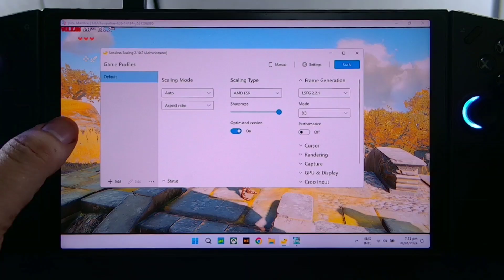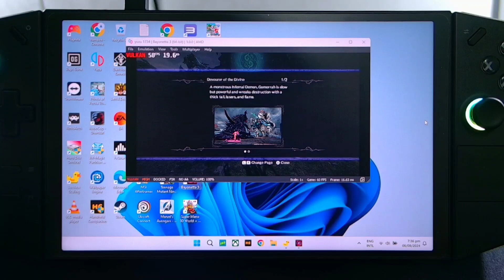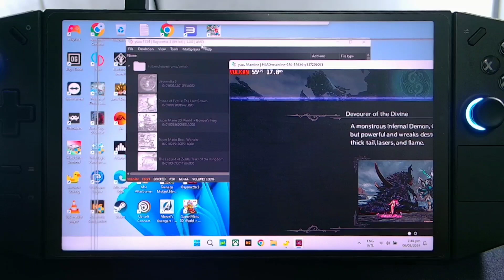Switch & PS3 games at 60-120FPS on Legion Go | Filipino Quick update on Lossless Scaling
Here's quick updated on how you can have a boost performance on your emulated games like Switch and PS3.